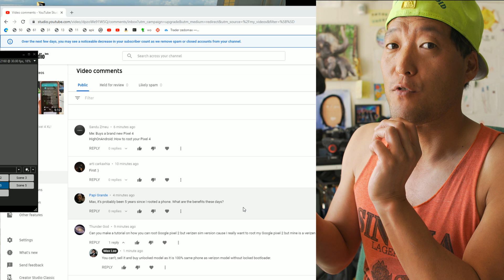How to Root Verizon Pixel Devices! [Pixel/Pixel 2/Pixel 3/ Pixel 4]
In this video, I show you how to root Verizon Pixel devices by selling it and buying the unlocked model.   Verizon Pixel devices ALL have locked bootloaders.  Sometimes there's exploits where you can unlock the bootloader but they are all later patched/blocked by Verizon so you cannot unlock bootloader anyways. Next time, just grab the unlocked Pixel from Google Store, Amazon, eBay, just don't get the Verizon model as they suck.